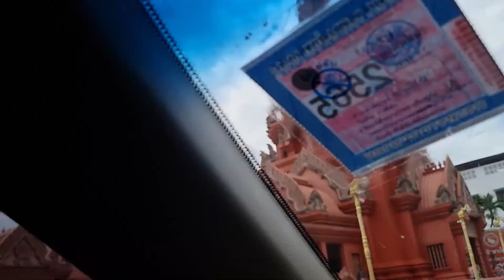[5]태국 이산 지역 탐방기 - 수린03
캄보디아 도매시장!! 없는것 빼곤 다 있어요
그런데. 보지 말아야할것을 보았습니다.
차라리 모르는게 나았을 것을.

태국(thailand) 북동부지역을 통틀어 이산이라고 부릅니다.
쌀과 사탕수수 등의 농업이 주를 이루는 시골지역입니다.
광활한 곡창지대와 지리적, 군사적 이유로 끊임없는 쟁탈전이 벌어지던곳
이산지방의 정취와 문화와 역사를 둘러보는 여정입니다